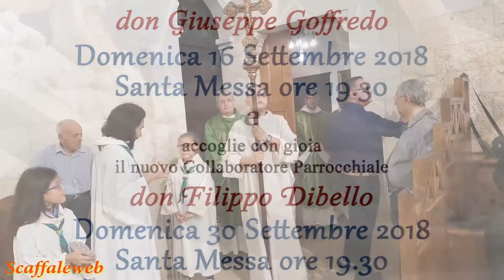don Giuseppe Goffredo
don Giuseppe Goffredo, prossimo parroco della Maris Stella di Conversano e don Antonio Giardinelli, prossimo vice parroco della Maris Stella.
Conversano, 16 set..2018